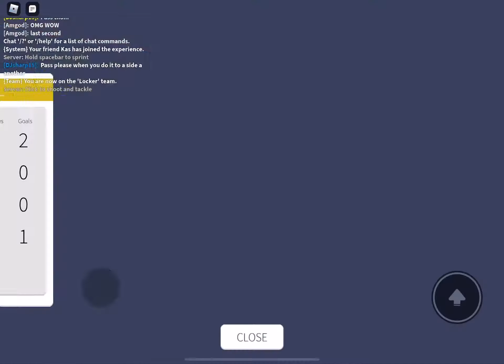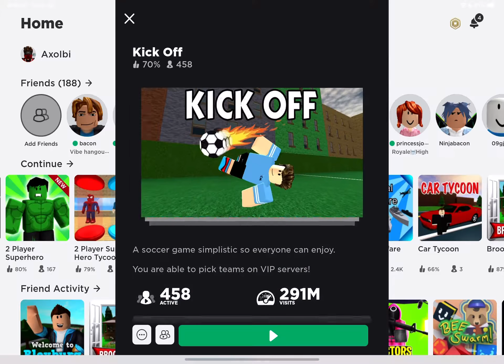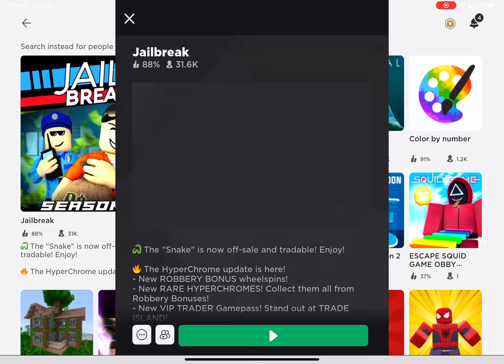Roblox With My Dad cuz im bored